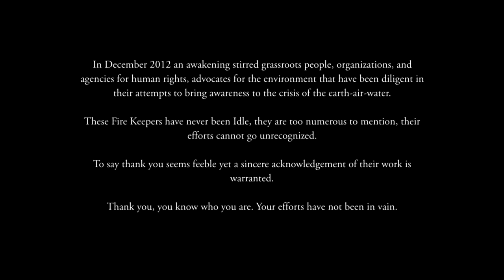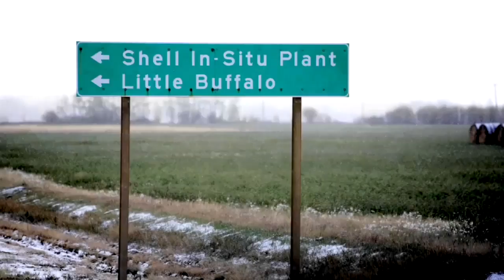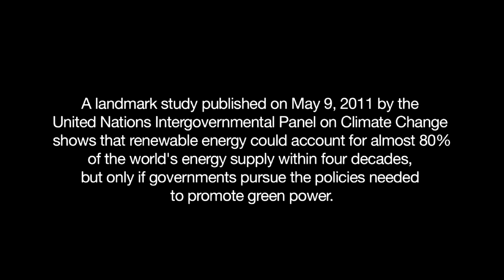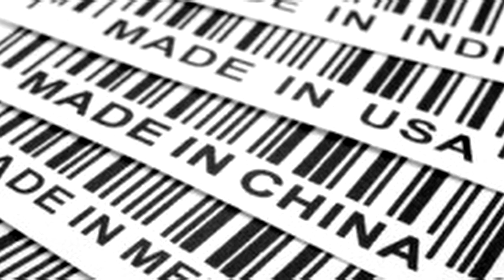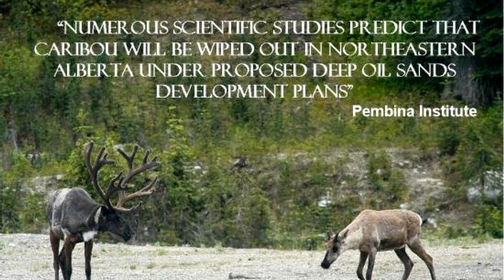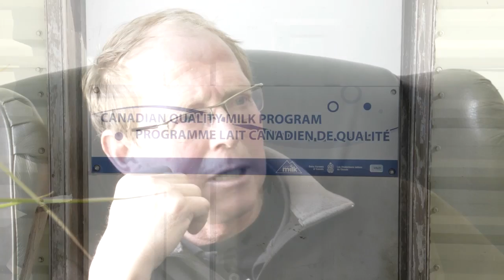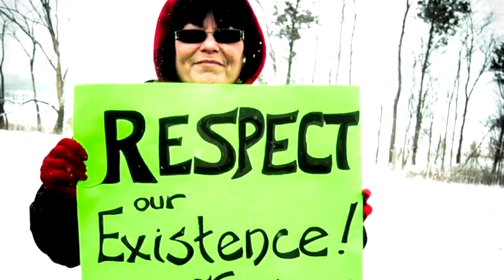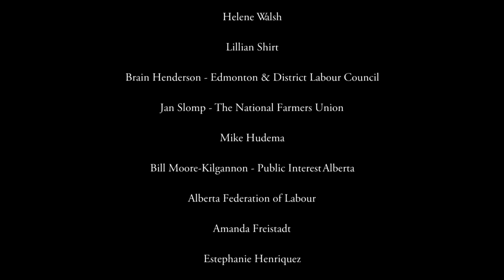Sacred Spirit Of Water - Documentary by Morningstar Mercredi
Written, Directed & Produced by MORNINGSTAR MERCREDI
Shot & Edited by Jared Paull - Reel Mensch Productions Inc.